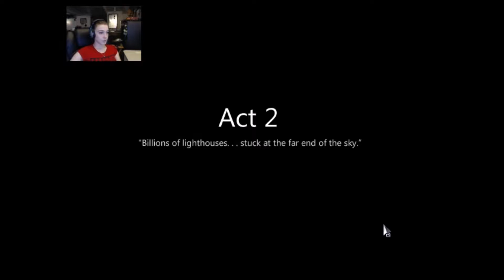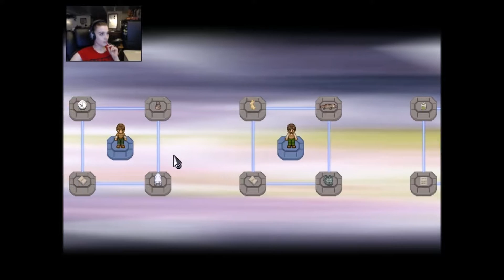To The Moon ~ Part 7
xGirlInMinecraftx